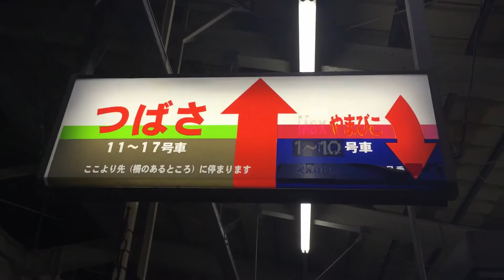【銀つばさ・旧塗装】『E3系 L63編成・つばさ149号[149M]』2016/10/22(JR山形新幹線・福島駅)